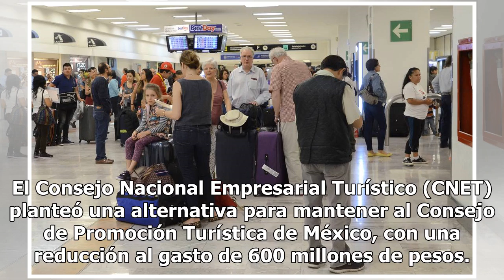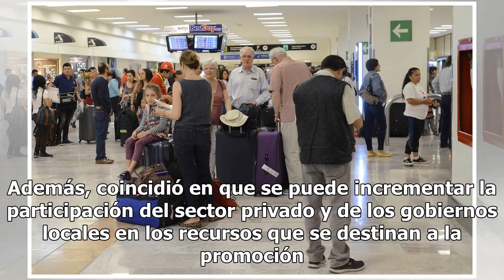Empresarios buscan evitar liquidación del Consejo de Promoción Turística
El Consejo Nacional Empresarial Turístico (CNET) planteó una alternativa para mantener al Consejo de Promoción Turística de México, con una reducción al gasto de 600 millones de pesos. Esto, luego de que el secretario del ramo, Miguel Torruco, confirmó su "liquidación”. De acuerdo con el CNET, encab...